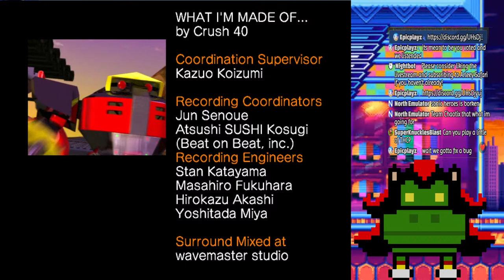Sonic Heroes Live (Team Dark) - Basically Hard Mode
IT'S TEAM DARK!!! You voted are we listened! This cannot be undone! Team Dark is here to stay! (For this stream at least.) This one's going to be interesting though because of the difficulty being hard. Hopefully Shadow, Rouge, and Omega are able to stay trapped in this machine...

*Thumbnail and title are subject to change to better fit the stream*

1. No discrimination
2. No spamming. I'm not a big YouTuber. I'll try to get to everything in the chat. If I don't get to your question, ask me to read it or just send it in again.
3. Please don't self-promote or ask me to react to your videos. The chat isn't a bulletin board. I'm just trying to play the game.
4. Don't bring in any drama.
5. Cussing is fine and I have no objection to it. Just don't be rude to others.
6. No politics.
7. Please respect other people in the chat.
8. No spoilers for the game that is being played or of something that has been released recently.
9. Mods, please don't timeout or ban anyone for anything outside of these rules.
10. If you've been banned from the chat and you've been given multiple warnings and time outs in the past, please don't try to come back in with an alternative account. I know when you do.
11. Have fun.

CREDITS
Sonic Heroes - Sega
Stream Layout - Sonic Station
Stream Background - Sonic the Hedgehog Background Loops